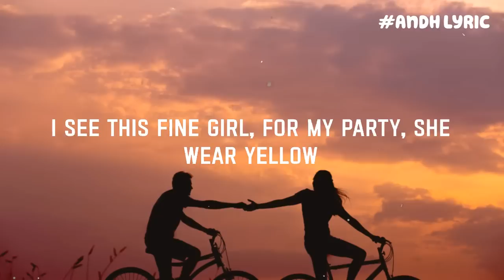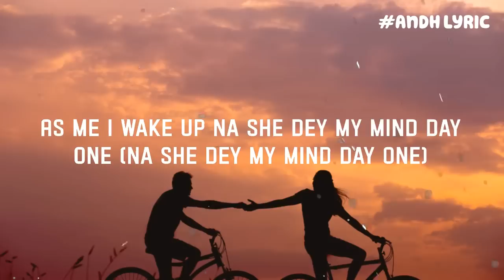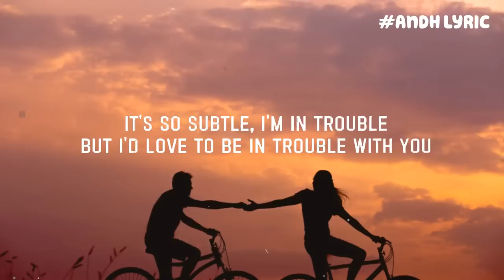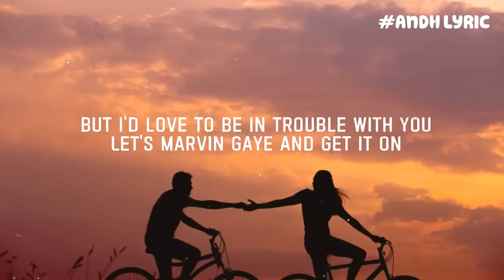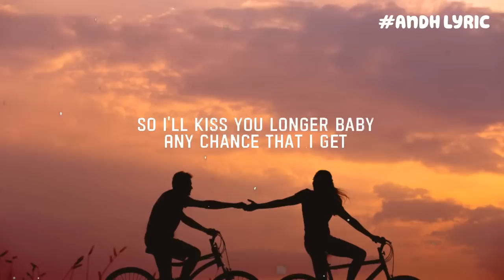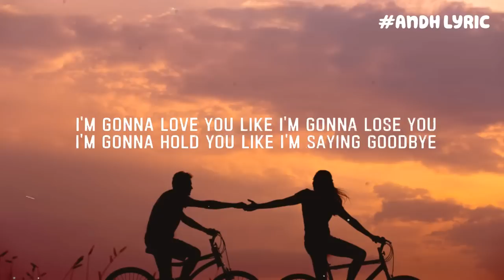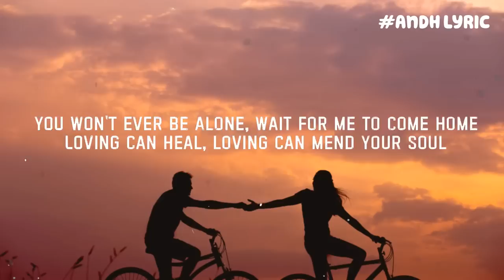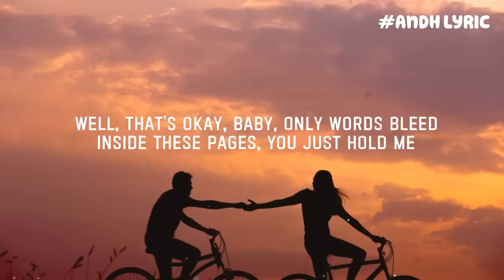Calm Down - Rema (Mix POP Lyrics) | Selena Gomez, Charlie Puth, Meghan Trainor,...